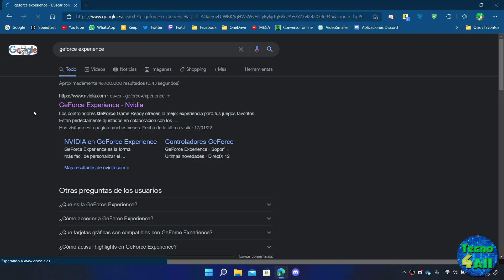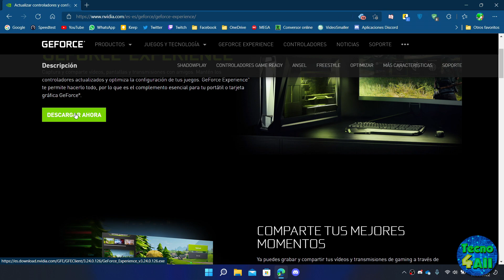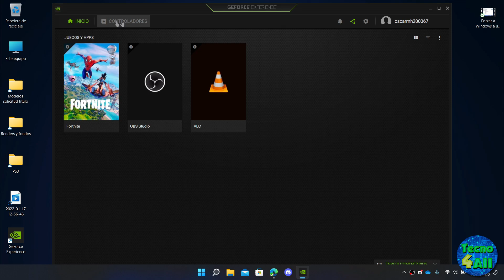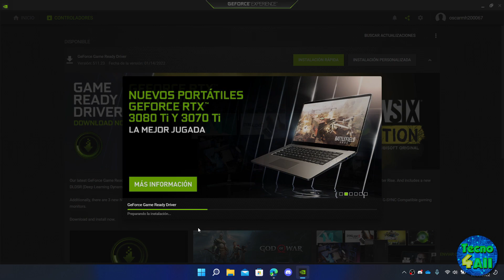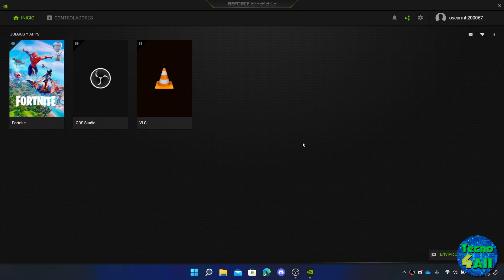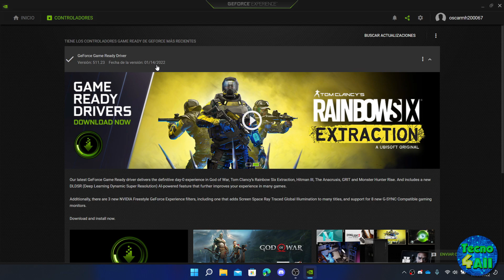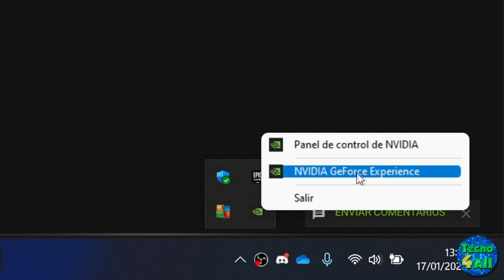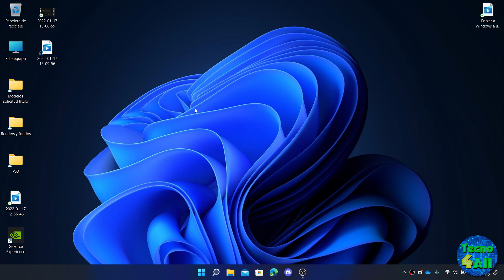✅ Mantén tu driver de NVIDIA actualizado con esta aplicación | Tecno4All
Si realmente quieres apoyar mi contenido, puedes ayudar haciéndote miembro de mi canal con este enlace
Y elegir una cantidad que quieras aportar al mes. Me ayudaría a mantener el canal de aquí a un futuro 😉

--- MIEMBROS ACTUALES DEL CANAL ---
- Liceo Paula Jaraquemada 467 Quilicura
- Cloud ☁️

Me ayudarás a que el vídeo sea más recomendado a nueva gente... ¡Y el canal crecerá antes!